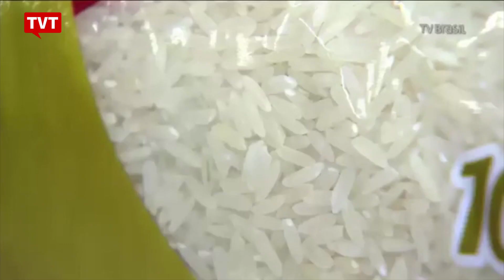Bolsonaro quer taxar preço da cesta básica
Não bastasse o governo Bolsonaro tirar a carne da mesa do povo, agora ele quer taxar a cesta básica. É isso mesmo, taxar a comida básica da população. E é esse fato desastroso que está na análise do comentarista político João Cayres.